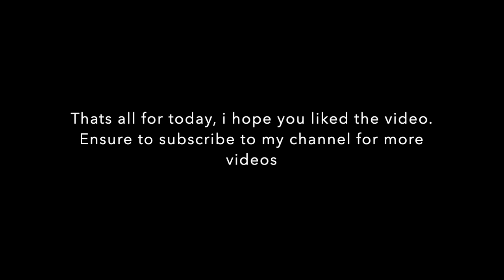I Discovered a Hidden Gem in Khon Kaen Phu Wiang Mountain Temple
Visiting the wonderful mountain temple in Phu Wiang, the nicest temple in the area. During my stay here i will try to document the area and it's food and surroundings. This temple is very unknown to tourists so a visit there will be a great experience and you will be able to take a lot of nice photos without a huge amount of people.